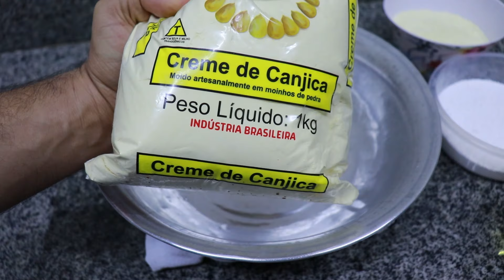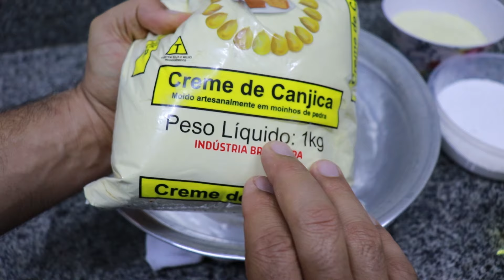COMO FAZER BISCOITO CASCUDO DE POLVILHO E CREME DE CANJICA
Ôôô moçada, ceis tá bão? Gente, hoje vamos mostrar para vocês como preparar um biscoito cascudo. O biscoito cascudo é uma receita bem famosa e tradicional aqui em Minas Gerais, sendo encontrado em praticamente todas as padarias. O biscoito cascudo é uma quitanda feita a base de polvilho doce e creme de canjica, sendo de preparo simples e fácil. Tenho certeza que esta receita de biscoito cascudo vai surpreender você!

Sigam o Tradição Caipira no Instagram, vai ter muita coisa legal lá!

Ingredientes:

1 e 1/2 xícaras de polvilho doce;
1 e 1/2 xícaras de creme de canjica;
1 xícara de óleo;
Sal a gosto (Usei 1 colher de sopa);
Ovos até dar o ponto da massa (Usei 09 ovos).

Modo de preparo: Acompanhe o passo a passo descrito no vídeo.

Obs: Xícara de 200 ml.

Conte para gente o que achou nos comentários.

Grande abraço,

Equipe Tradição Caipira